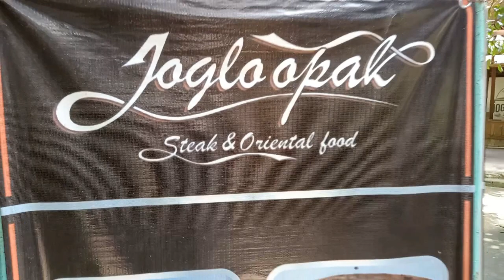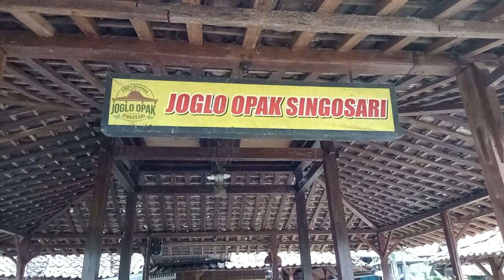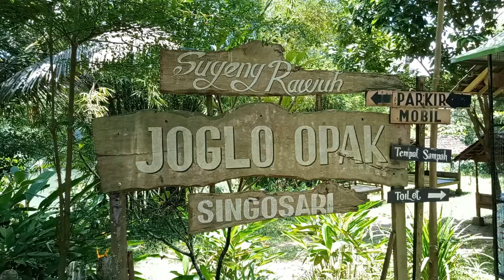Joglo Opak Tempat Kuliner di Wukirsari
Satu Lagi wisata kuliner di Wukirsari, Joglo Opak, Jl. Imogiri Timur Km. 14, Singosaren, WUkirsari, Imogiri, Bantul.